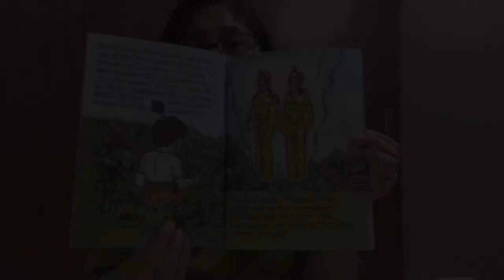Krishna and the Yamalaarjuna Tree & Hanuman’s Leap to Lanka